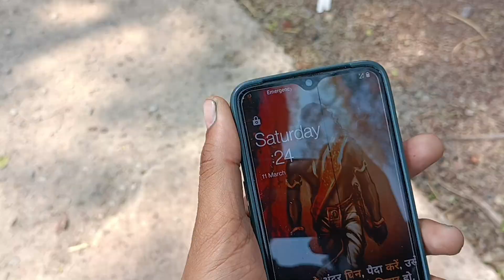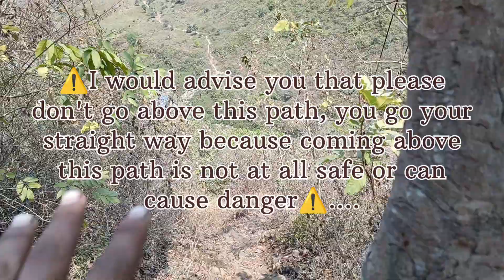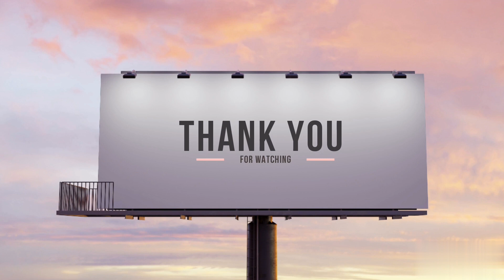My First Trek At Motinath Dham (motijharna)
My first trek at motinath Dham...
pov- मोतीझरना का पानी कहा से आता है?, where does Motijharna waterfall come from. ?
मोतीझरना के ऊपर का दृश्य?

Is safar ka Squad..
Niraj---
(me)
Raj Suman---
 ( our cameraman s action hero )
Ayush---
( our camera man and entertainment partner)
Karan---
( our guide brother )

Treking location---
Motinathdham hill, maharajpur, sahibganj, jharkhand

please attention
I would advise you that please do not go above this path, you should go your straight way because coming above this path is not at all safe or can cause danger.